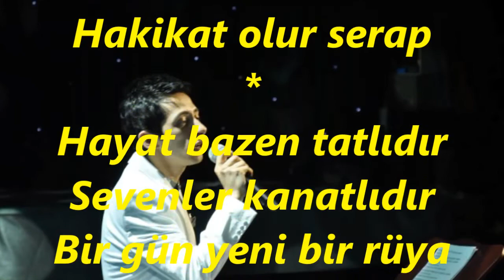Sefer KARABÜK-Hayat Bazen Tatlıdır (MUHAYYER KÜRDİ)R.G.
SOLİST:
*SEFER KARABÜK*
VİDEOYU YAPAN
*RECEP GAYRETLİ*
BESTE: ZEKİ MÜREN
GÜFTE: ZEKİ MÜREN
USUL: SEMÂÎ
MAKAM: MUHAYYER KÜRDÎ
Hayat bazen tatlıdır
Sevenler kanatlıdır
Bir gün acı bir rüzgar
Kırar aşk dallarını
Bazen bir nefes söyler
Sevda masallarını
Hayat bazen tatlıdır
Sevenler kanatlıdır
Bazen kopar fırtına
Gönüllerde ısdırap
Bazen bir meltem eser
Hakikat olur serap
Hayat bazen tatlıdır
Sevenler kanatlıdır
Bir gün yeni bir rüya
Ürpertir gönülleri
Elveda der acıya
Açar aşkın gülleri
Hayat bazen tatlıdır
Sevenler kanatlıdır.